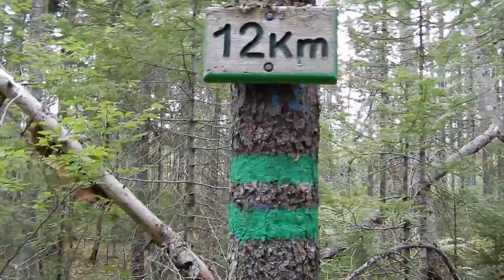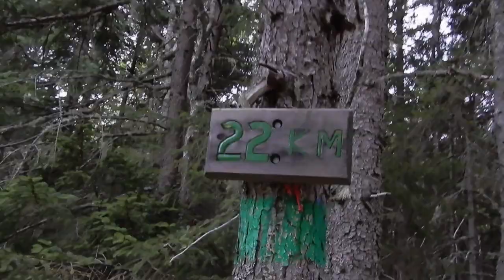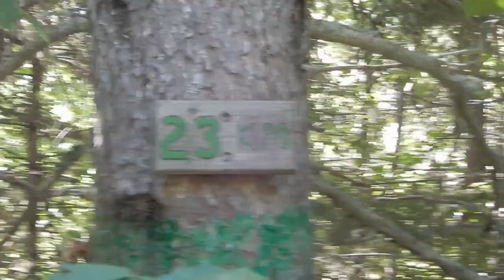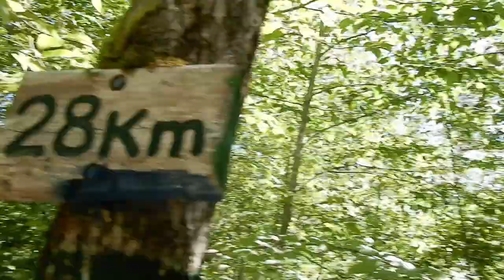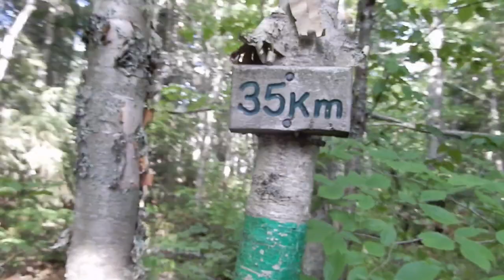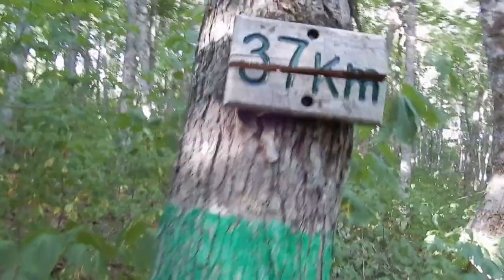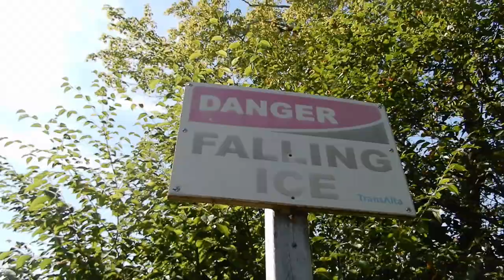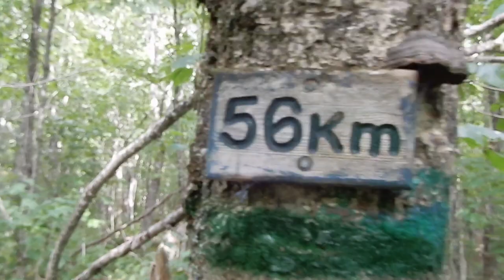DOBSON TRAIL WITH FRIENDS - HIKING IN NEW BRUNSWICK CANADA - FUNDY TRAIL IN RIVERVIEW MONCTON NB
My first real multiday hike.  Went out with my friends Jesse and Chad.  Awesome experience hiking the Dobson Trail.  Link bellow for info on the trail.

Video is just about our experience enjoying the trail!

This is all the current Filming Equipment I use at the moment.

Camera’s

Fuji XT-3 Camera

Fujinon XF23mmF2 R WR - Black

Sound

Rode VideoMic GO Lightweight On-Camera Microphone

Shure MVL Omnidirectional Condenser Lavalier Microphone

These are my Favorite Tools for all my DIY Projects!

DEWALT - Brush 20V MAX Cordless Drill Combo Kit, 2-Tool

DEWALT 20V MAX Circular Saw, 6-1/2-Inch, Cordless, Tool Only

DEWALT 20V MAX XR Reciprocating Saw, Compact, Tool Only

DEWALT 20V MAX XR 20V Battery, 5.0-Ah, 2-Pack